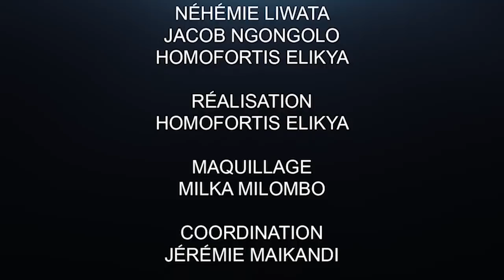CRITIK INFO 02.04.20 QUE L'ANR N'ÉCHAPPE PAS À FATSHI: ISRAËL, USA EN ATTENTE.